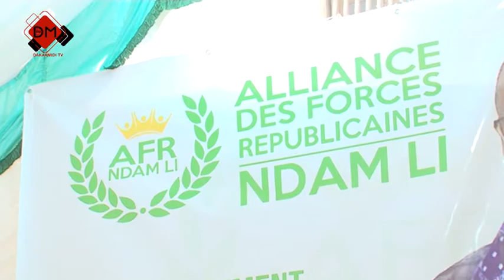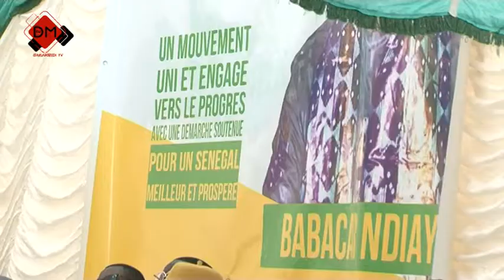Lancement du Mouvement ‘ALLIANCE DES FORCES RÉPUBLICAINES « AFR NDAME LI »